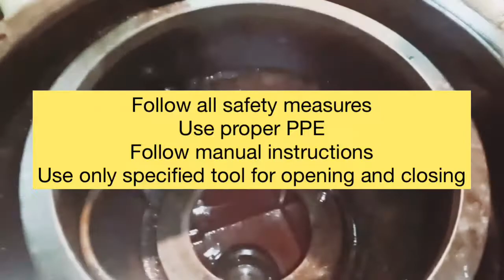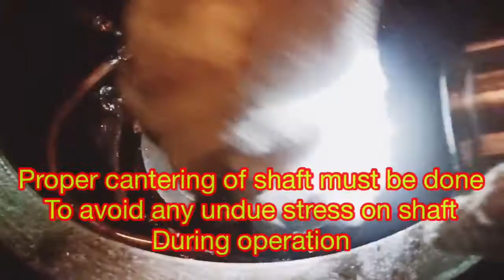Purifier full assembly, vertical shaft of purifier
MEO EXAMS